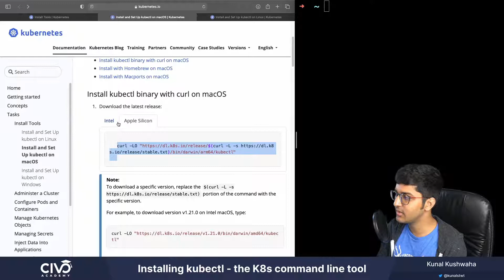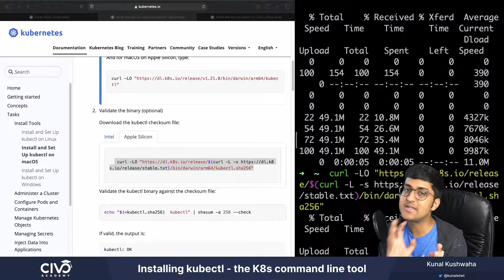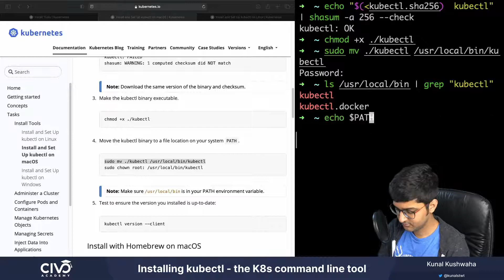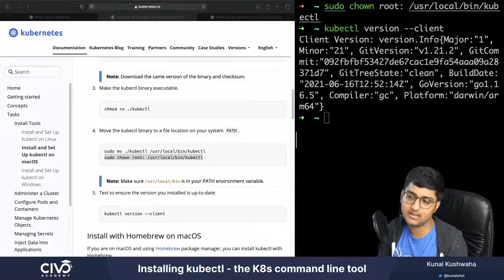How to Install Kubectl - Civo Academy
Learn how to install Kubectl and how to make Kubectl binary executable.